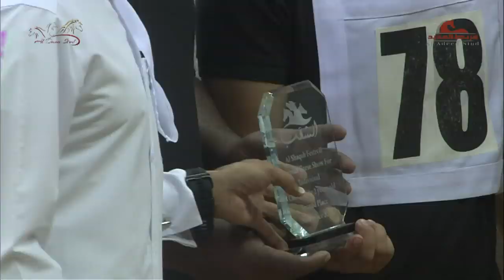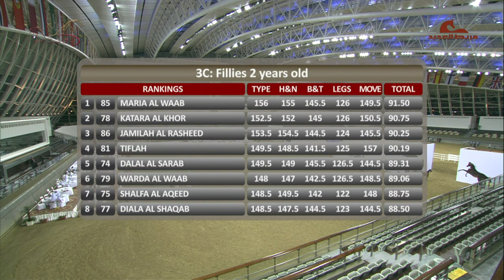Qatar Arabian Show Live Stream